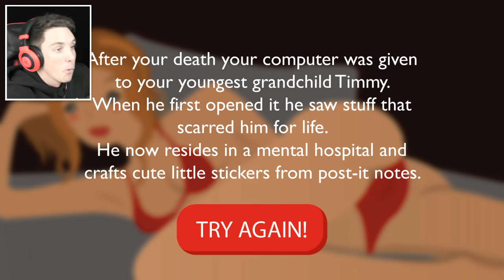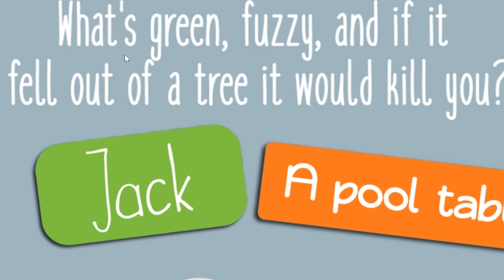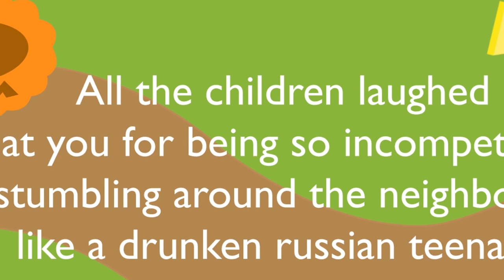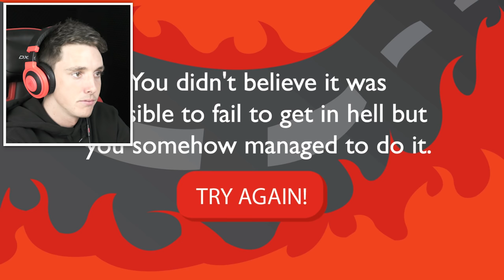DEATH SIMULATOR!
After Life the game is here! The sequel to Life the game is out and I'm giving it a go! Its basically a death simulator where you try live as ghost. Im already white as a ghost so I know the life

Social Media!

►FAQ!
Who Designed Your Intro?

DXRacer Chair